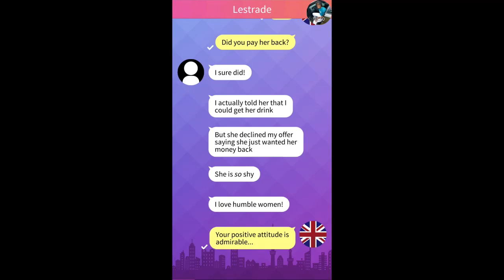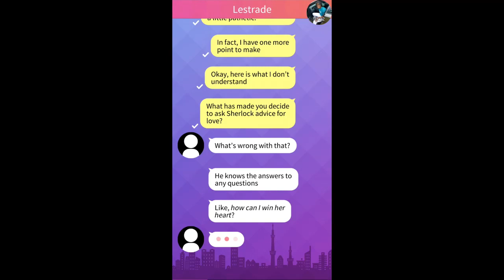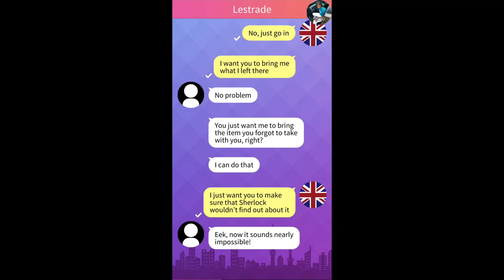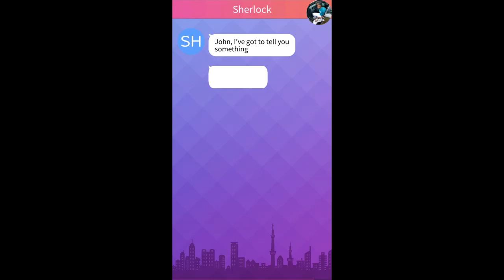My Shelf: Mr.S Chapter 3 {Diamonds Used}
Chapter 3: The Lost Confidential Documents
John asks Lestrade a favor. Can he succeed in completing a mission without making Sherlock notice it?